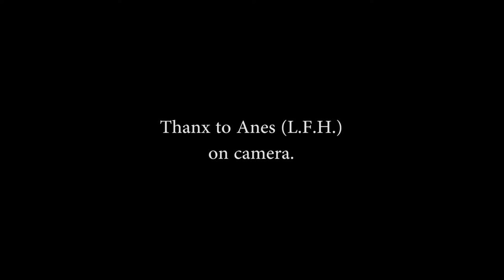copenhagen graffiti walls - Rifl in Svendborg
graffiti rifl emas svendborg copenhagengraffitiwalls streetart colors Denmark 2016